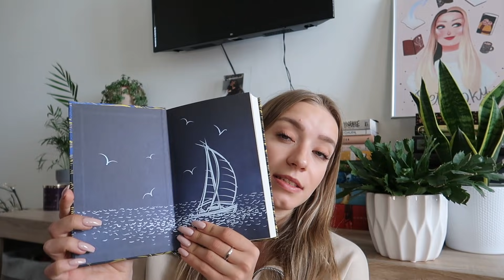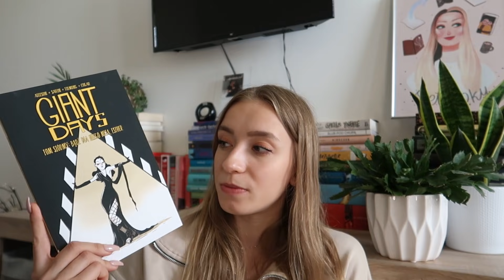TBR NA CZERWIEC - książki, które chcę przeczytać w czerwcu! 📚